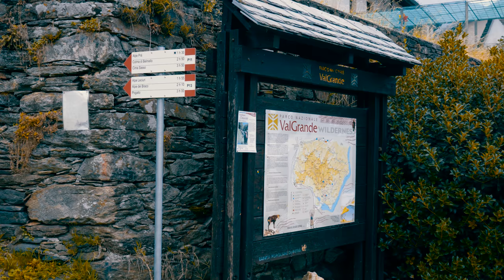Val pogallo 4k - VideoEscursione #17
Giro ad anello nella magnifica Val Pogallo all'interno del parco nazionale della Val Grande.